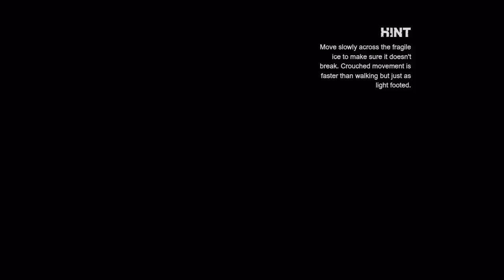Let's Play - Batman Arkham City Episode 30: Mr. Un-Freeze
Follow me as I play through one of the best games of 2011.  As a note, I have never played any previous batman games nor have I ever played this one.  I also got the Harley's Revenge DLC and will be playing through that as well some time throughout the game.  Sit back, and enjoy. =)